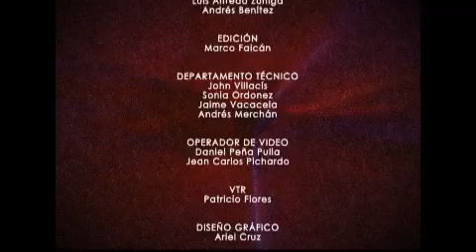Mesa de Análisis Arte y Cultura - El Benemérito Cuerpo de Bomberos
El Benemérito Cuerpo de Bomberos de la Guayaquil tiene como misión brindar a la comunidad una atención efectiva en los casos emergentes de incendios, rescates u otros, para ello cuenta con un recurso humano permanentemente capacitado, a fin de proporcionar un excelente servicio en pos de salvaguardar las vidas y propiedades de la ciudadanía en general.